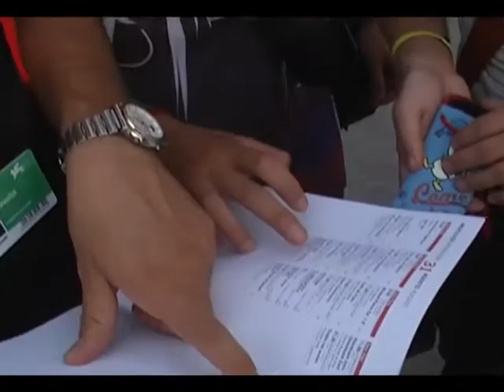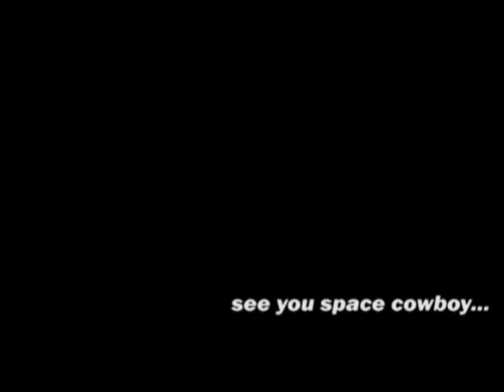Blogger Erranti in Mostra - Festival di Venezia - 31 Agosto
Una striscia video di notizie, informazioni e avvistamenti con la quale vi porteremo non solo le parole, ma anche le immagini e i suoni del festival.